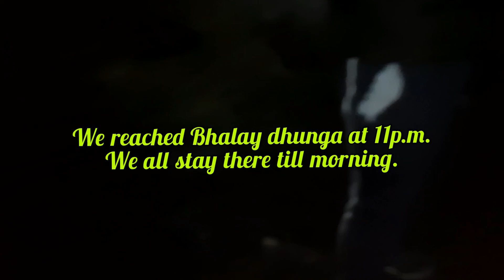Short Trek to Bhalay Dhunga from Yangang S Sikkim.#22/11/21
My first experience trek to Bhalay Dhunga and it was really blessed and memorable.

Thank you all for your company in this Short trek.

Thanks to my all supporter❤👉
Keep supporting,keep sharing and keep watching.
Regards:
Hemantey